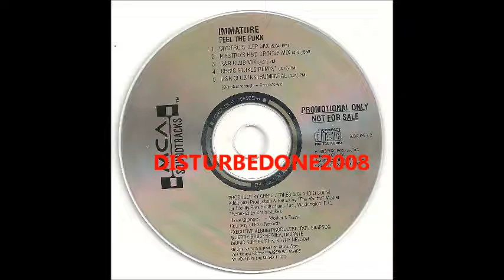Immature - Feel The Funk (Chris Stokes Remix) [1995]